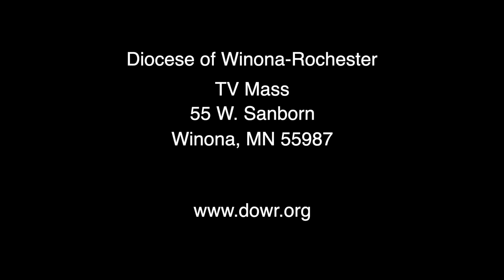Sunday Mass December 20, 2020